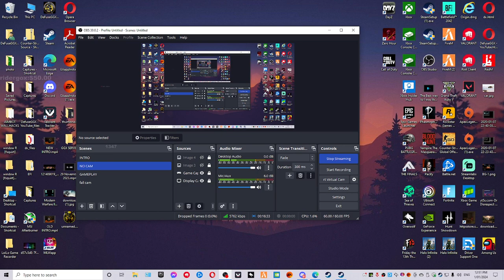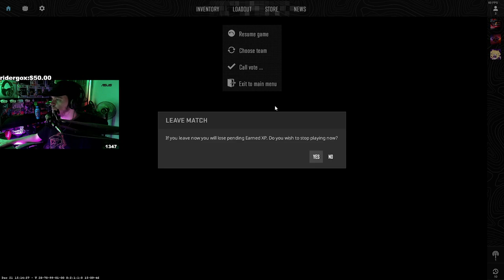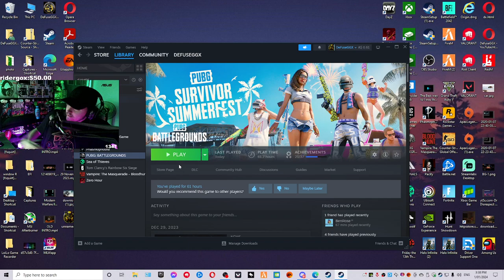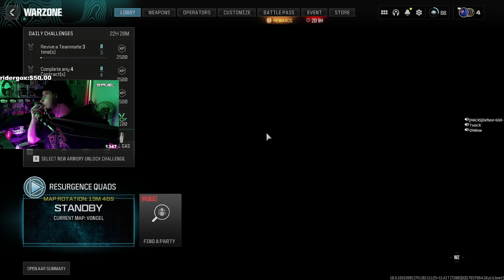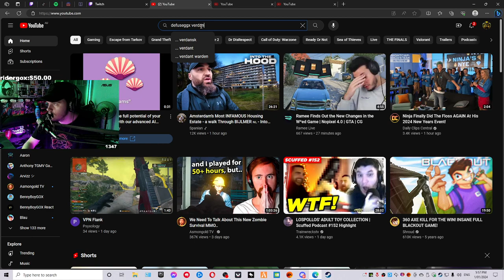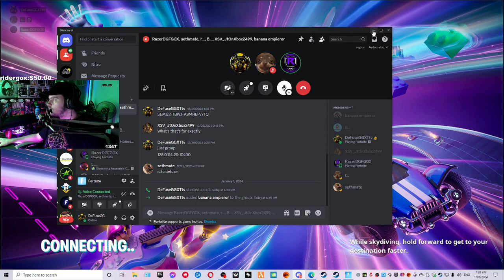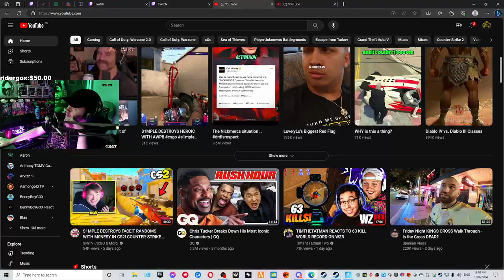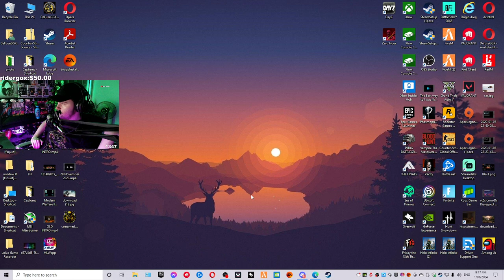DeFuseGGX Played PUBG Solo Sqauds And Dominated Every Single Lobby Untill He Got Bored Dropping 20Ki